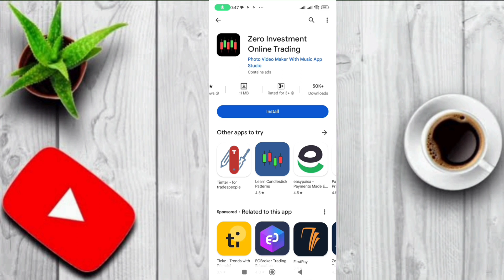Zero investment online trading app real ya fake Zero investment online trading app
Zero investment online trading app,
zero investment online trading app real ya fake, zero investment online trading,
 zero investment online trading app se withdrawal kese kare,
Zero investment online trading app se withdrawal hoga ya nahi,
Zero investment online trading app use kese kare, How to withdrawal Zero investment online trading app,
Zero investment online trading app ko use kese kare

Aaj ki is video me hamne Zero investment online trading app ka full review kiya hai and complete information di hai
Zero investment online trading app real ya fake
Zero investment online trading app se withdrawal hoga ya nhi